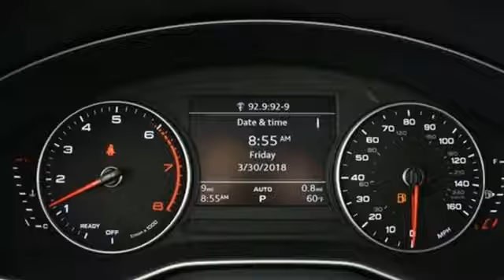New 2018 Audi Q5 Atlanta Alpharetta, GA A13334 - SOLD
Year: 2018
Make: Audi
Model: Q5
Trim: 2.0T Premium Plus
Engine: 2.0L TFSI
Transmission: 7-Speed Automatic S tronic
Color: Black
Interior: ZK/NOUGAT BROWN
Stock #: A13334
VIN: WA1BNAFY0J2145486
Audi Atlanta is pleased to present this exceptional German Motorcar!brRecent Arrival!br2018 Audi Q5 2.0T Premium PlusbrNougat Brown w/Leather Seating Surfaces, 12-Way Power Front Sport Seats, 3-Step Front Seat Ventilation, 3-Step Heated Front Seats, ABS brakes, Audi Advanced Key, Audi Connect CARE, Audi Side Assist w/Pre Sense Rear, Compass, Driver Seat Memory, Electronic Stability Control, Exterior Parking Camera Rear, Front dual zone A/C, Full LED Headlights, Heated Auto-Dimming & Power-Adjustable Mirrors, Heated door mirrors, High Gloss Window Surrounds, Illuminated entry, Low tire pressure warning, Manual Rear Side Window Sunshades, Panoramic Sunroof w/Tilt/Slide & Power Sunshade, Parking System Plus (Front/Rear Acoustic Sensors), Premium Plus Package, Rear Cross Traffic Assist, Remote keyless entry, SiriusXM All Access Service, Stainless Steel Door Sills, Traction control, Vehicle Exit Assist, Warm Weather Package, Wheels: 8" x 20" 5-Spoke Segment Design. 27/23 Highway/City MPGbrAudi Atlanta is proud to be the only Magna Society dealership in Georgia! Our inventory moves extremely quickly. PLEASE BE SURE TO SECURE YOUR APPOINTMENT. All vehicles are subject to sale at any time. As a courtesy to our clients, a partial payment and signed agreement will secure an appropriate window of time to allow for travel to inspect and accept the vehicle.

Address:
5805 Peachtree Boulevard